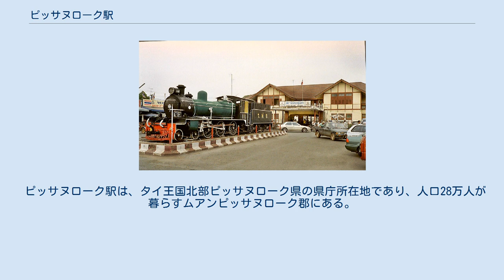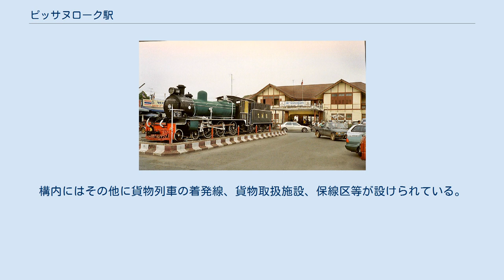ピッサヌローク駅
ピッサヌローク駅（ピッサヌロークえき、タイ語:สถานีรถไฟพิษณุโลก）は、タイ王国北部ピッサヌローク県ムアンピッサヌローク郡にある、タイ国有鉄道北本線の駅である。
 ピッサヌローク駅は、タイ王国北部ピッサヌローク県の県庁所在地であり、人口28万人が暮らすムアンピッサヌローク郡にある。
駅の正面側（西側）が、市街地である。
当駅は一等駅であり、全ての列車が停車する。
クルンテープ駅から389.28km地点にあり、特急列車利用で5時間程度である。
 当駅は北本線のほぼ中間点にあたり、運行上も重要な要衝である。
駅構内には乗務員基地および車両点検設備が設けられ、当駅を経由してバンコクとタイ北部を結ぶ長距離列車の多くが乗務員（機関士）の交代を行う。
普通列車を中心に当駅終着または始発となる列車も多数あるほか、長距離列車の一部は当駅で増解結を行う。
また、北本線は当駅を境に南側区間が列車集中制御装置、北側区間が連査閉塞式となっており（北本線はシラアット駅以北は通票閉塞方式である）、当駅は異なる閉塞方式の境界をなしている。
 1897年3月26日にタイ官営鉄道最初の区間が、クルンテープ駅 - アユタヤ駅間に開業し、1900年12月21日に当初計画のナコンラチャシーマ駅まで完成した。
この頃北本線をチエンマイまで整備する事なり、少しずつ延伸開業の後1908年1月24日に当駅まで完成した。
当初は終着駅であったが、10か月後の1908年11月11日にバーンダーラー分岐駅まで延伸開業された事により中間駅となった、当駅開業の約14年後の1922年1月1日に、チエンマイ駅までの全通完成を見た。
 島式ホーム、片面ホームから成る旅客扱施設がある他、島式旅客ホームの下り方に更にもう一面のホームが縦列に配置された変則的な構内配線を有する。
構内にはその他に貨物列車の着発線、貨物取扱施設、保線区等が設けられている。
 駅前に展示してある蒸気機関車181号機 当駅駅前に、退役した蒸気機関車181号機（1919年N.B.L.Co.Hyde.Park製、製造番号22263）が静態保存されている。